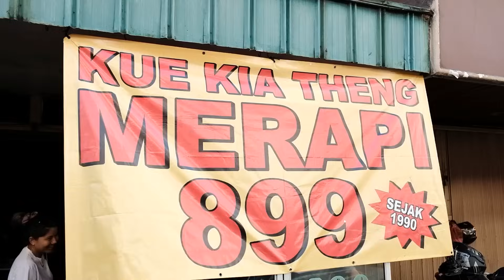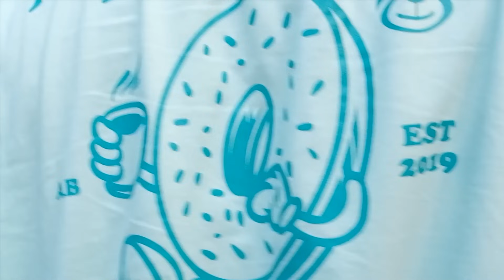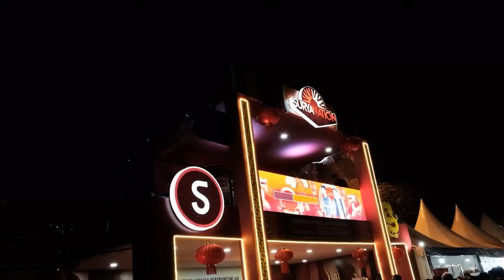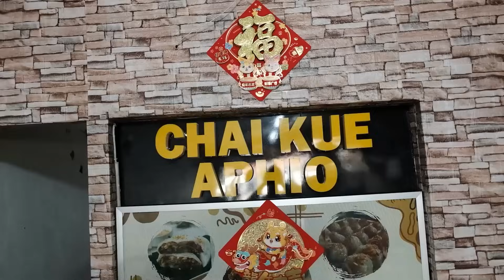Duta Seblak Eps 20 : Kuliner di Pontianak Banyak yang Gak Halal?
Tatangga!!
Mamang kulineran di Pontianak pas cap go meh...Kuliner naon wae cik mamang? Kue Kia Theng, Ce Hun Tiau, Bakmie Oukie, Chai Kue, Durian Lay, jeung Es Krim Angi! Ah meuni resep...Tapi aya nu teu halal tatangga! punten nyak!
Tong hilap likes, komen dan subscreb nyaa!

Threads : @rafaell_16
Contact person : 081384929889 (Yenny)